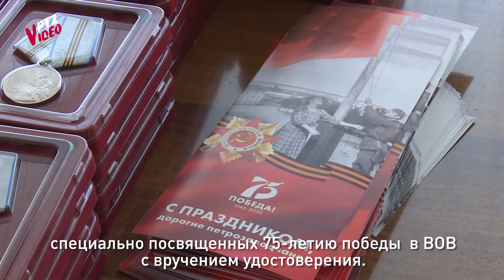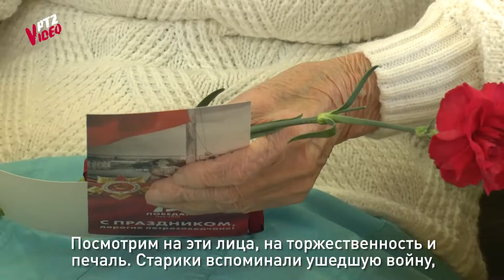Вручение медалей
В эти дни в большом зале мэрии проходит торжественное вручение юбилейных медалей, специально посвященных 75-летию победы  в ВОВ с вручением удостоверения. Медали в один день вручить не получается. Участников войны, инвалидов войны, жителей блокадного Ленинграда, несовершеннолетних узников концлагерей, тружеников тыла у нас 2590 человек. И пришлось героев войны приглашать на вручение группами. Вручение сопровождалось с  обязательным присутствием представителей администрации города и депутатов Петросовета.